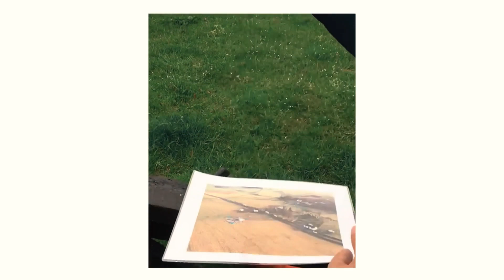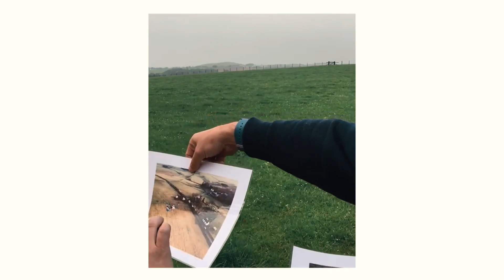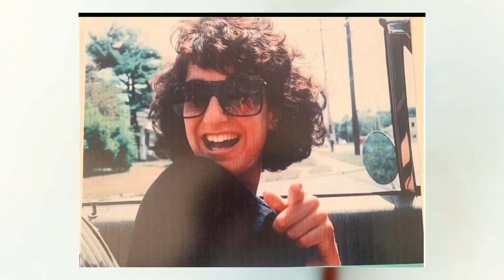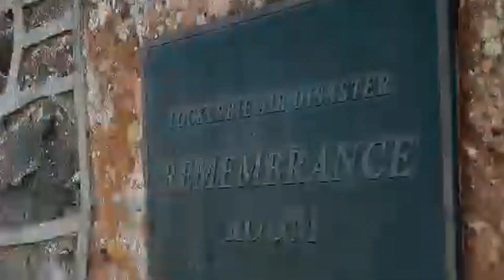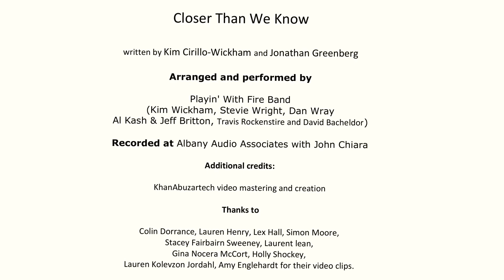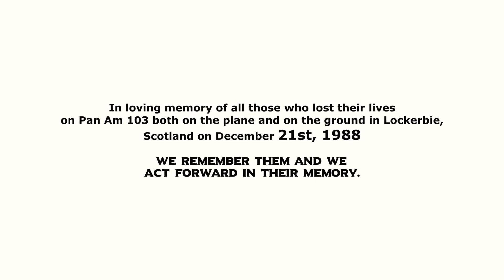PAN AM 103 TRIBUTE ORIGINAL SONG BY PLAYIN' WITH FIRE BAND "CLOSER THAN WE KNOW"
Closer Than We Know by Playin With Fire Band / Tribute to my friends and all who were killed on 12/21/1988 on Pan Am 103 as well as the 11 on the ground in Lockerbie.